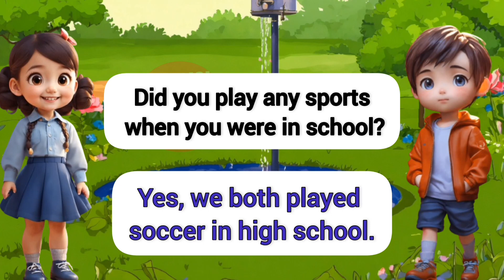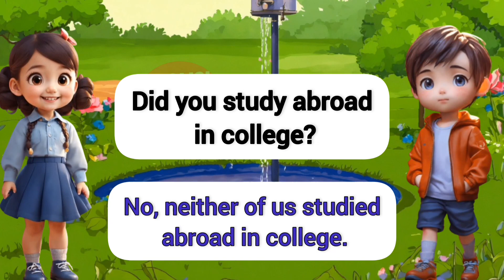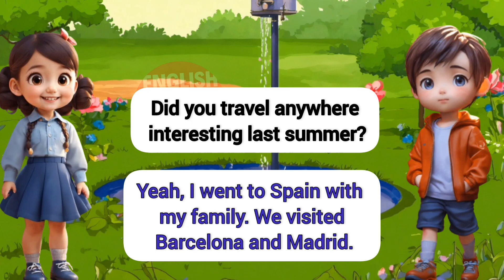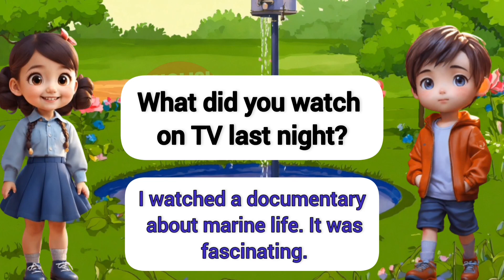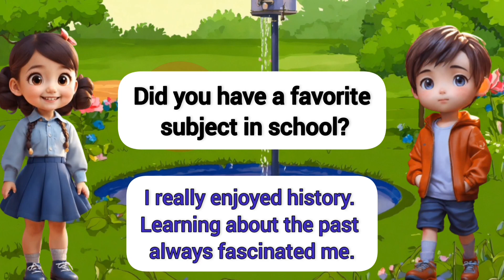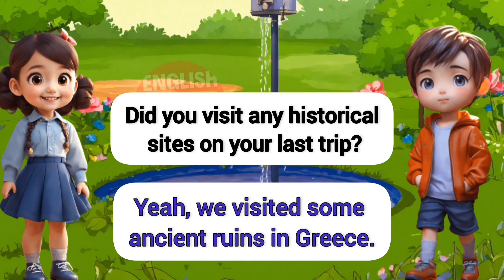How to Learn English Speaking Easily | daily conversation practice |how to learn conversation skills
How to improve English speaking skills | important skills to learn | English conversation practice.

Embark on a journey of knowledge and empowerment with our educational YouTube channel! Dive into a world where learning English is not just a task, but a delightful adventure. From mastering essential grammar rules to honing your English speaking skills, our videos are designed to inspire, educate, and elevate your linguistic prowess.

search keyword 👇👇👇
English Learning Tips
Language Practice Techniques
Improving English Skills
Vocabulary Building Strategies
Speaking Practice Exercises
Listening Comprehension Activities
Writing Practice Sessions
Grammar Mastery Tips
Pronunciation Improvement Methods
Engaging English Exercises